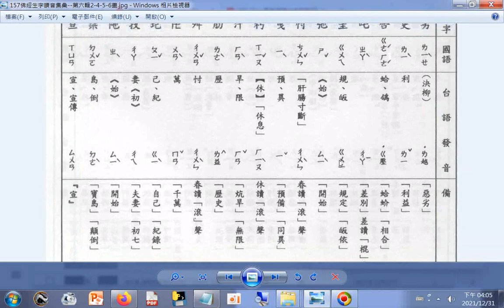157b佛經生字讀音集彙--第六輯2、4、5、6畫(國語+台語讀音)（歡迎善心人士網友留言列出全部生字，可加速有效率服務需要幫助者）（感恩您，功德同享）（釋提仁法師主編）